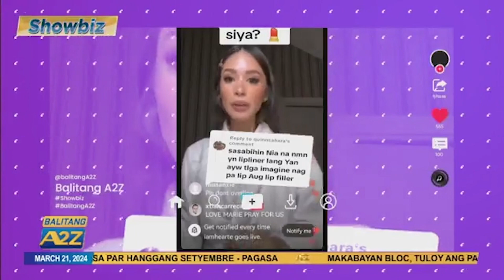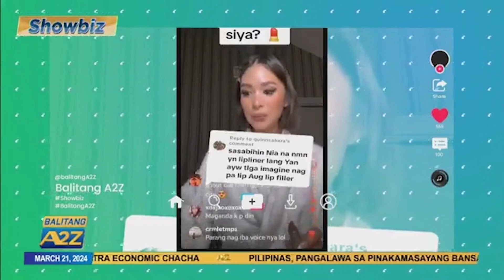Balitang A2Z | HEART EVANGELISTA, IBINAHAGI ANG KANYANG 'BAD EXPERIENCE' SA DI LISENSYADONG DOKTOR